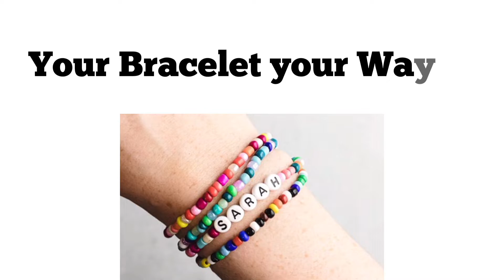Nylon Black Thread Transparent for Handicrafts, Embroidery, Repairing Works | Craftlove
Product details
Material - Nylon
Colour -Black
Product Care-  Instructions Machine Wash
Material Composition - Nylon 100
Number of Pieces - 12
-Best Quality 100% Nylon Thread Black color
-Blends with every fabric & every color
-Super Strong
1-000 mtr each
-1 Full box 12 spools